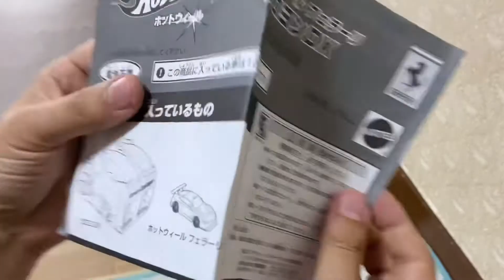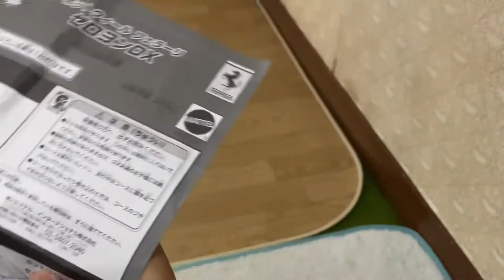［希少］なんか珍しい物見つけました！ホットウィール フェラーリ ゼロヨンDX Hot wheels Ferrari Drag racing